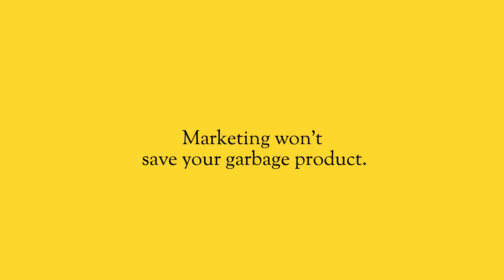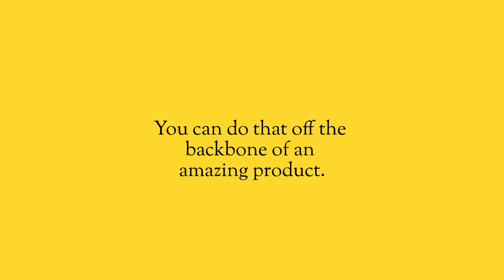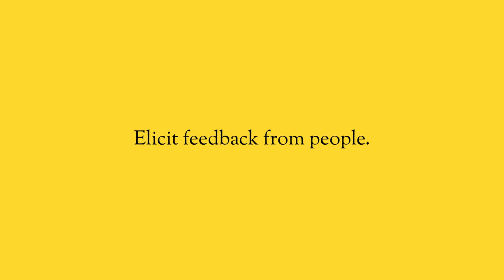Marketing won’t save your garbage product.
Your customers are too smart. If you have a bad product, you just won’t be able to sell it. If your product doesn’t solve real problems, and if it isn’t well-constructed customers just won’t recommend it.

It’s true that marketing can take a great product to the next level, but marketing just won’t save a bad product. In this video, I’ll elaborate on the key aspects that you need to focus on when creating a great product.